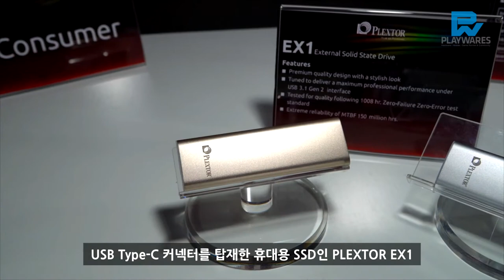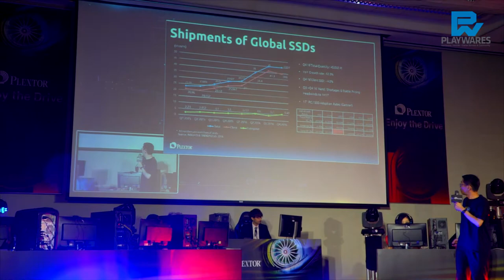COMPUTEX 2017 : PLEXTOR booth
COMPUTEX 2017 : PLEXTOR 부스를 영상으로 만나보세요.